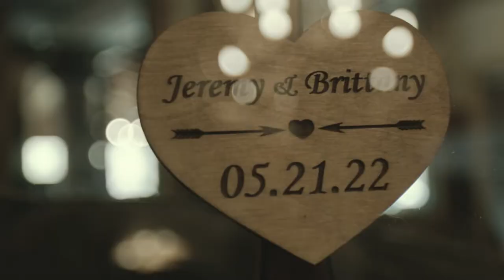WEDDING VIDEO WHITEFACE LODGE LAKE PLACID NEW YORK | SHEILA LLIBRE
Amazon Storefront

Shop my candles: sheilallibrecandleco.square.site
TikTok Accounts: ssllibre & sheilallibrecandleco